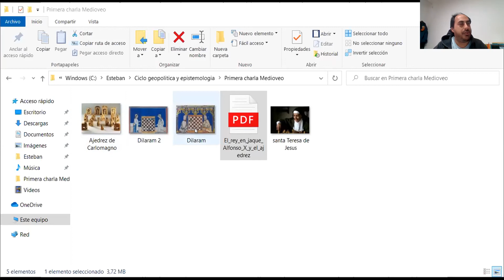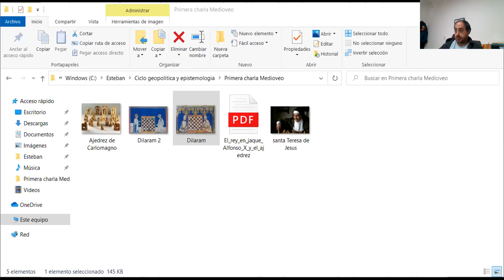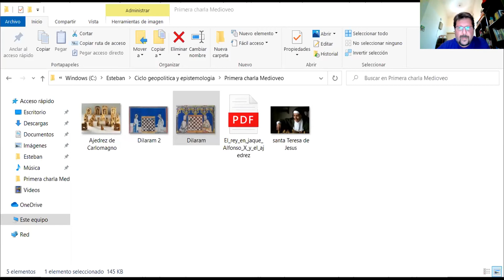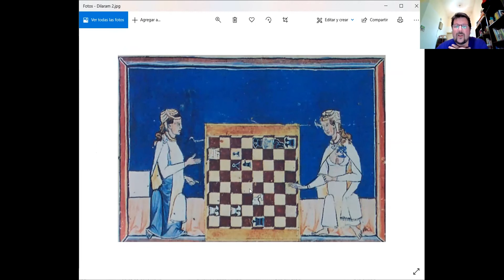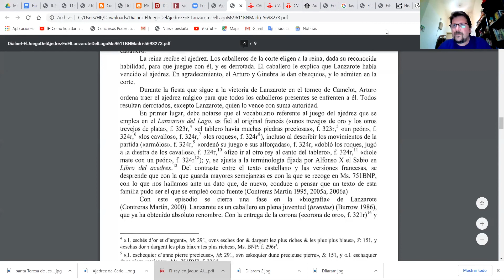Bienestar Universitario - Cultura - Ajedrez - Charla del 14 de Octubre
Este es el registro de un ciclo de charlas semanales de Ajedrez, las cuales abordan diferentes ejes temáticos: Ajedrez, geopolítica y epistemología, El Ajedrez en el Arte y el Arte del ajedrez, El Ajedrez en pequeños(as) y grandes genios(as) y El Ajedrez de las damas.